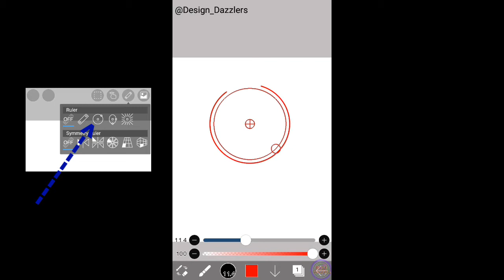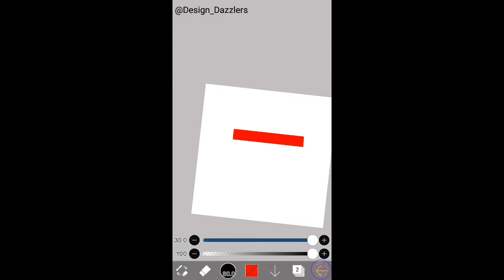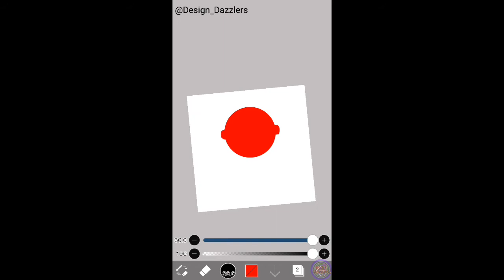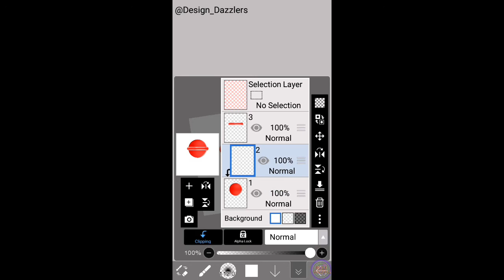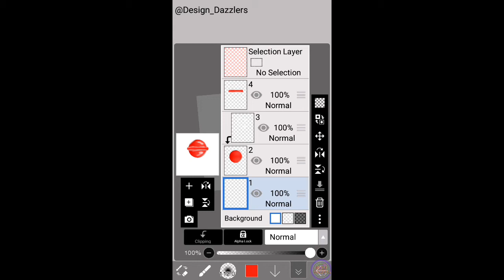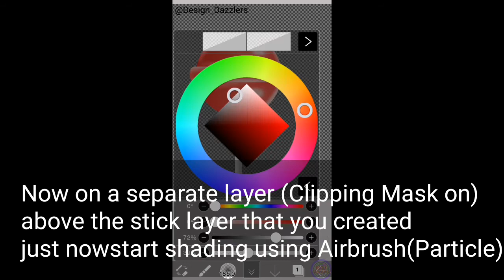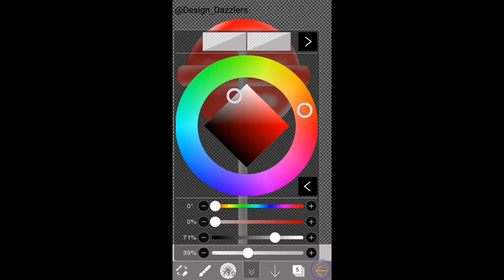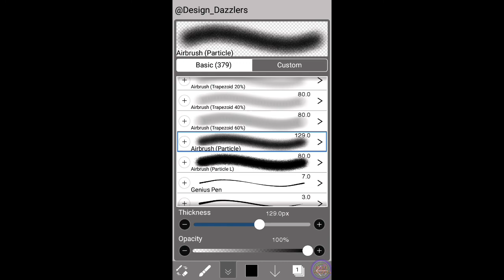How to create realistic Lollipop🍭 on IbisPaintX..Step by step easy tutorial[ Android & iOS]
In this tutorial learn to create a realistic Lollipop on IbispaintX App.Very simple step by step tutorial.Easy to follow.Have also mentioned all the brushes used in this tutorial.Subscribe to my channel.Stay tuned for more such awesome tutorials😉

Apps: IbispaintX

2
Happy by MBB Creative Commons — Attribution-ShareAlike 3.0 Unported — CC BY-SA 3.0 Free Download / Stream Music promoted by Audio Library 🎵 Track Info: Title: Happy by MBB Genre and Mood: Dance & Electronic + Happy ——— 🎧

Digital painting speedpaint landscape Digital painting speed art
Digital art
Digital painting process
Ibispaint X
Ibispaint x tutorial
Ibispaint x android
 Ibispaint x mobile
 Ibispaint x vector vexel art tutorial
 Speedpaint Vexel art
Vexel art using IbisPaintx
 Realistic Digital Painting using ibisPaint X Cartoon me ibisPaint X process
SpeedPaint Digital Painting for Beginners
 Digital Art Realistic
How to draw Realistic Lollipop